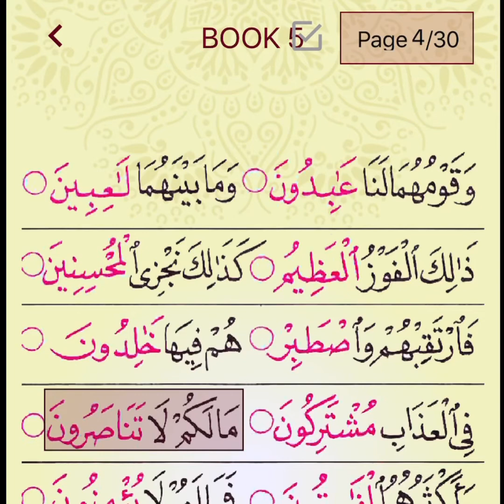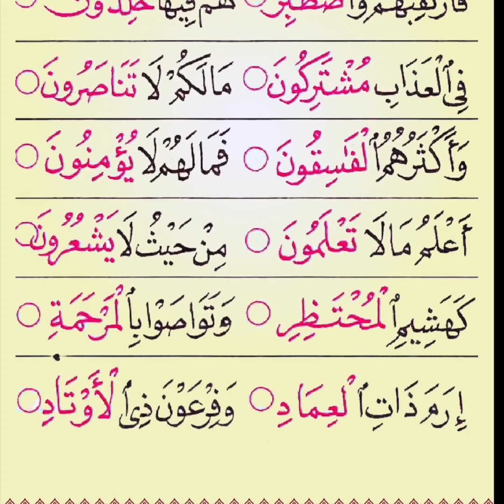Alif baa taa/ Iqra book 5 page 4